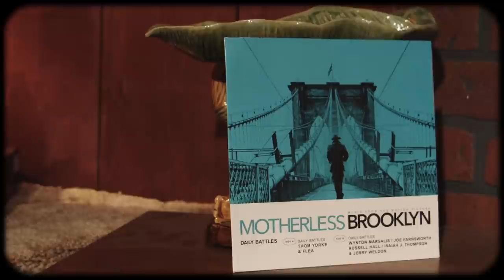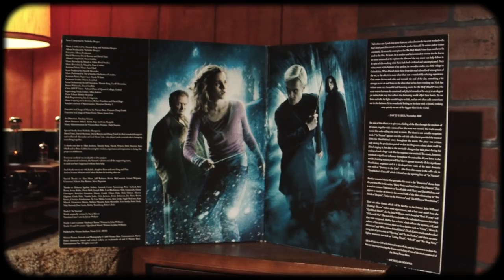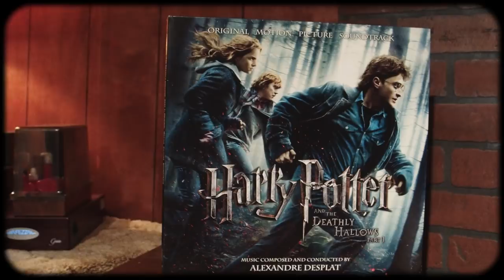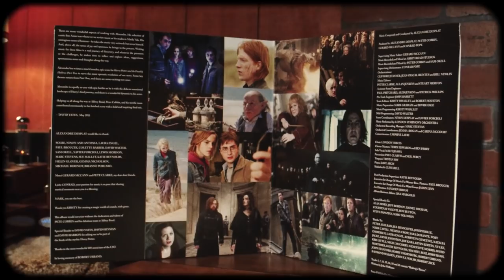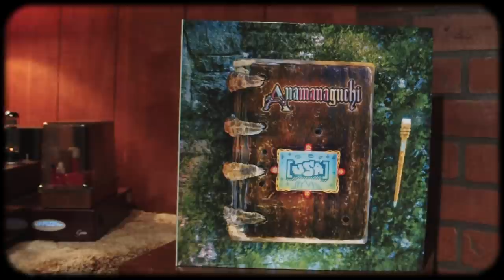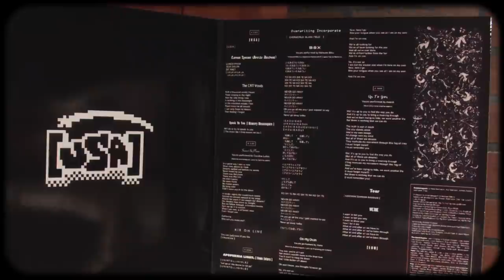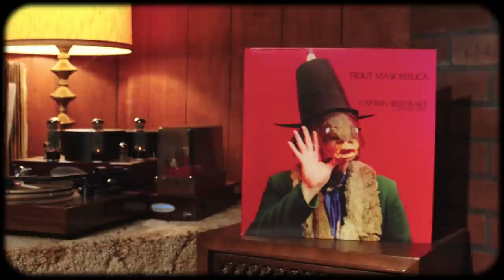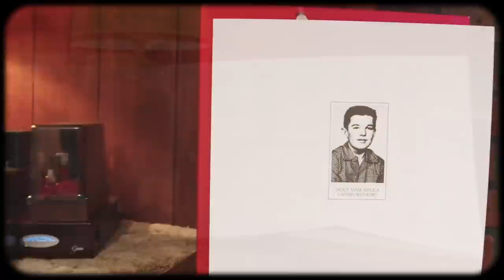From Harry Potter to Captain Beefheart and much more on Awesome Finds #67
In this episode I show off my latest vinyl pickups, selections include: Harry Potter soundtracks, Half-Blood Prince, The Deathly Hallows Part 1 and Part 2, Motherless Brooklyn soundtrack, Joker Soundtrack, L. L. Cool J, Journey, Anamanaguchi, The Cure, Radiohead, and Captain Beefheart and his Magic Band. Special thanks to @WaterTower Music

916-C W. Burbank Blvd #176

Vinyl Rewind is your home for vinyl related content on YouTube. Each week, new uploads feature vinyl-based music reviews, video essays, artist interviews, cocktails and collecting tips, for both the novice and expert collectors. Vinyl Rewind is dedicated to preserving an analogue lifestyle in the digital age. Watch-Listen-Learn